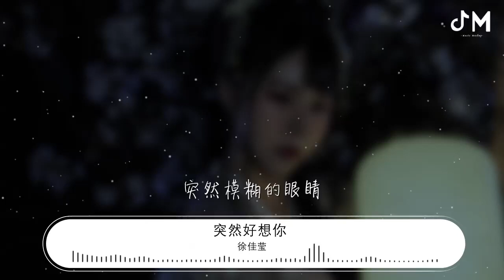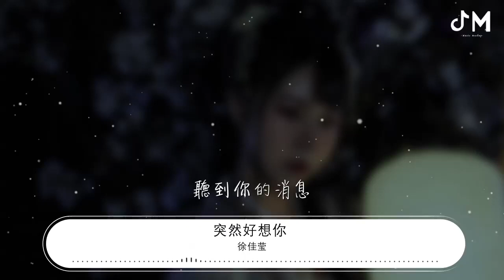徐佳瑩 - 突然好想你 (Live)『突然好想你 你會在哪裏』【動態歌詞Lyrics】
突然好想你 (Live)

00:00  作詞 : 阿信
00:01  作曲 : 阿信
00:09 編曲 : 鄭楠
00:25 最怕空氣突然安靜
00:32 最怕朋友突然的關心
00:38 最怕回憶突然翻滾
00:42 絞痛着 不平息
00:45 最怕突然聽到你的消息
00:53 想念如果會有聲音
01:00 不願那是悲傷的哭泣
01:06 事到如今
01:08 終於讓自己屬於我自己
01:13 只剩眼淚還騙不過自己
01:20 突然好想你
01:23 你會在哪裏
01:27 過得快樂或委屈
01:34 突然好想你
01:37 突然鋒利的回憶
01:41 突然模糊的眼睛
02:12 我們像一首最美麗的歌曲
02:19 變成兩部悲傷的電影
02:25 爲什麼你
02:27 帶我走過最難忘的旅行
02:32 然後留下最痛的紀念品
02:39 突然好想你
02:42 你會在哪裏
02:46 過得快樂或委屈
02:53 突然好想你
02:56 突然鋒利的回憶
02:59 突然模糊的眼睛
03:17 我們 那麼甜 那麼美
03:19 那麼相信
03:21 那麼瘋 那麼熱烈的曾經
03:25 爲何我們
03:27 還是要奔向各自的幸福
03:31 和遺憾中老去
03:39 突然好想你
03:42 你會在哪裏
03:46 過得快樂或委屈
03:52 突然好想你
03:56 突然鋒利的回憶
03:59 突然模糊的眼睛
04:19 最怕空氣突然安靜
04:25 最怕朋友突然的關心
04:31 最怕回憶突然翻滾
04:35 絞痛着不平息
04:39 最怕突然聽到你的消息
04:45 最怕此生已經決心自己過
04:51 沒有你 卻又突然
04:55 聽到你的消息